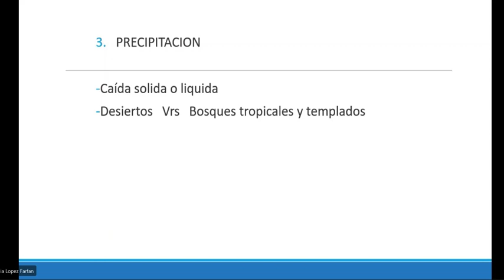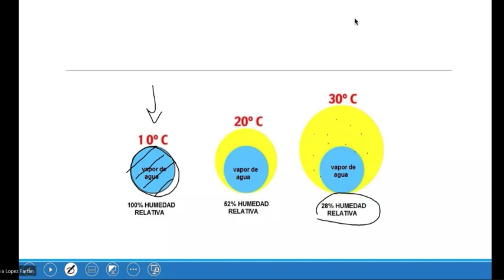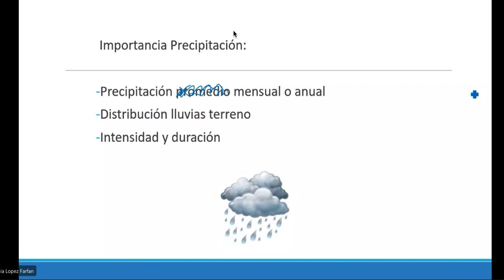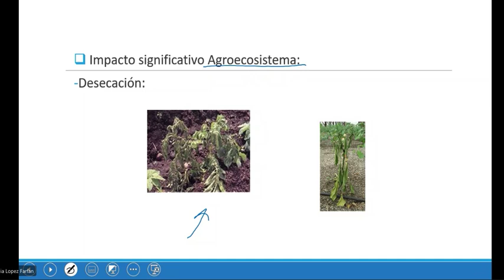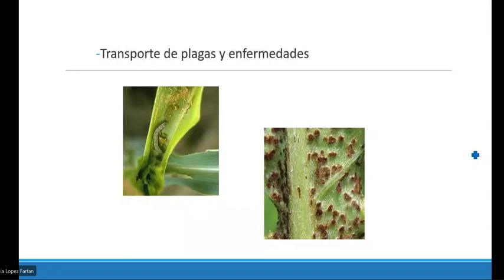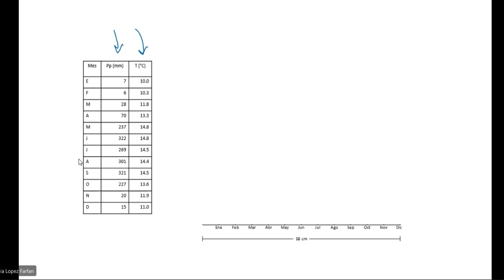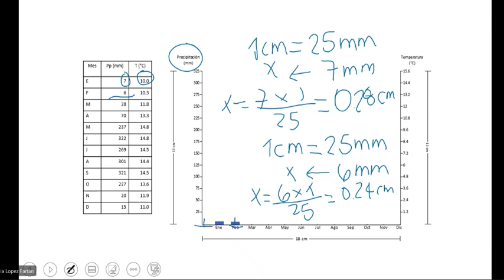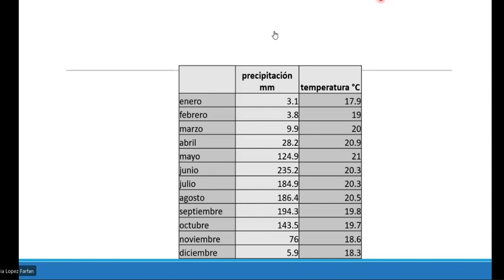Continuación de los factores abióticos y climadiagrama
Clase #8 de ecología